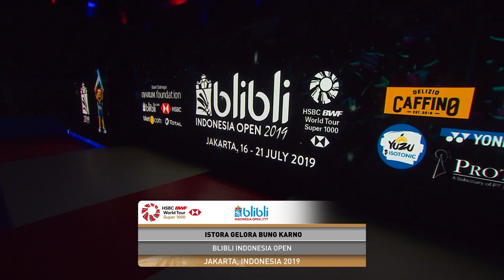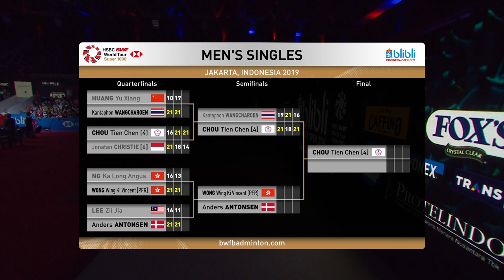SF | MS | WONG Wing Ki Vincent (HKG) vs. Anders ANTONSEN (DEN) | BWF 2019